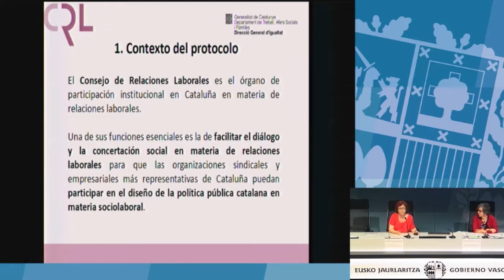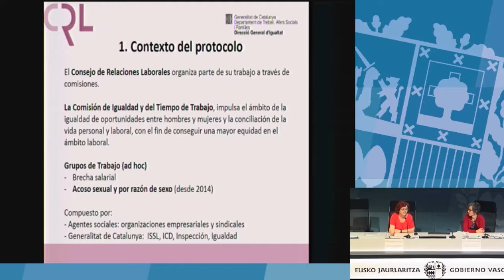Objetivos y funciones del Consejo de Relaciones Laborales (Carmen Mañas Rodríguez)